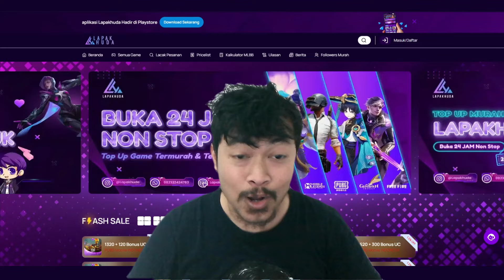🔥🔥253X GACHA RESOURCE PALING WORTH UNTUK BUILD UR GOUKETSU ? - ONE PUNCH MAN The Strongest!!